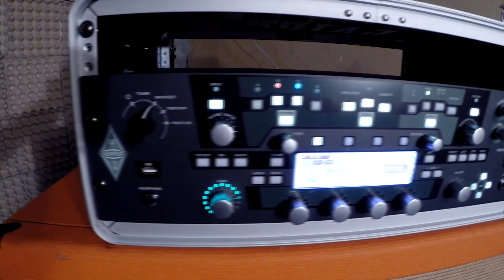Acranius-Low Budget Autopsy (Guitar Playthrough)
Guitar Playthrough of our guitarist Björn